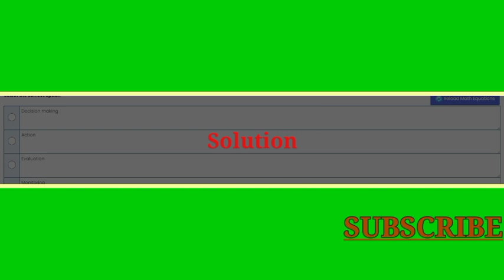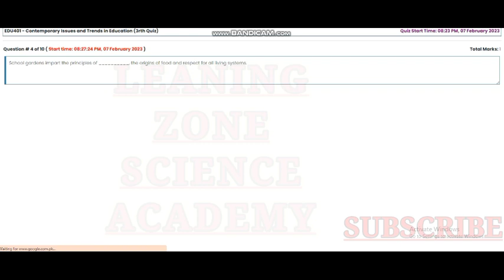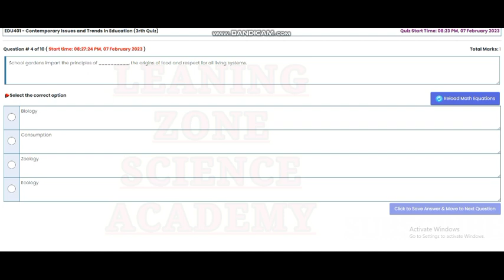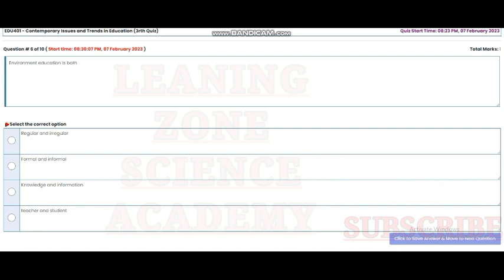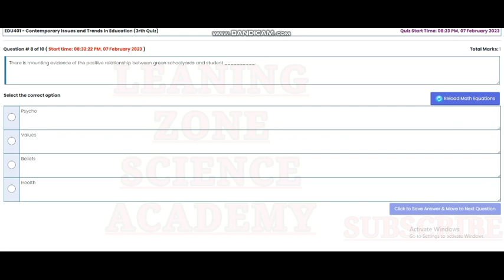Edu401 quiz 3 solution 2023 || edu401 quiz 3 solution 2022